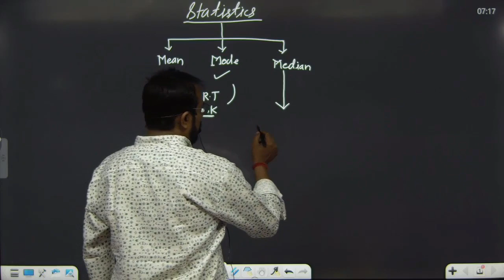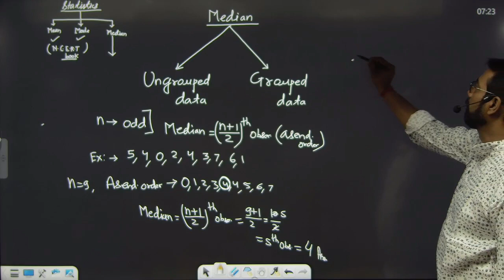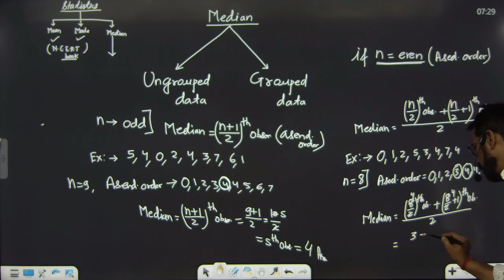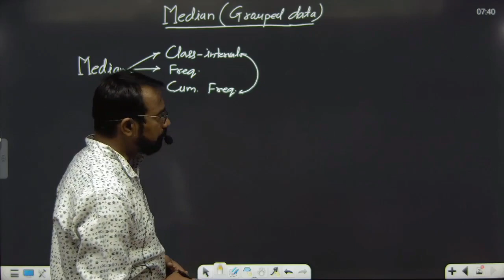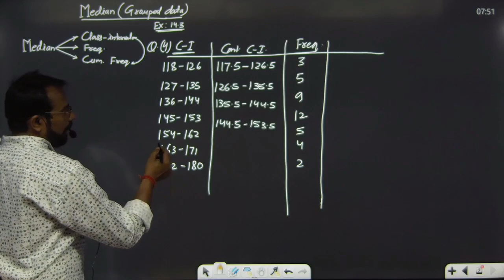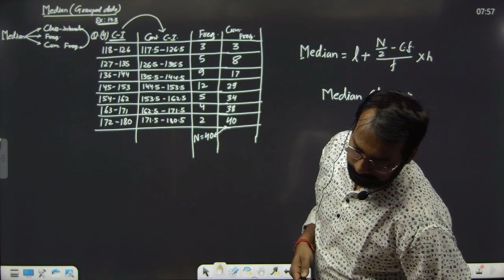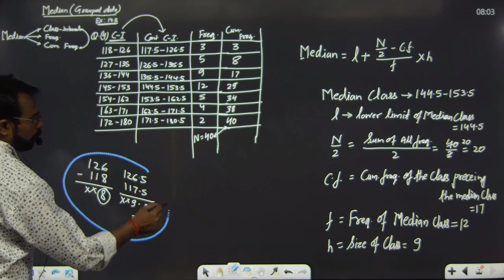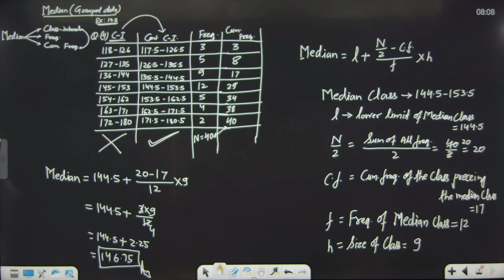MEDIAN OF GROUPED DATA I BASIC CONCEPT I STATISTICS 2022-23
In statistics, the median is the middle value in a dataset when it is ordered from least to greatest. If the dataset has an odd number of values, the median is the middle number. If the dataset has an even number of values, the median is the average of the two middle numbers.

To find the median of a dataset in class 10 or in any other grade, follow these steps:

Data Collection: Collect the dataset for which you want to find the median.

Data Arrangement: Arrange the data in ascending order (from least to greatest).

Determine the Middle Value(s):

If the dataset has an odd number of values, the median is the middle number.
If the dataset has an even number of values, calculate the average of the two middle numbers.
Here's an example:

Dataset: 7, 2, 10, 5, 1

Arrange the data in ascending order: 1, 2, 5, 7, 10

Since there is an odd number of values (5), the median is the middle value, which is 5.

So, in this example, the median of the dataset is 5.

Keep in mind that calculating the median is a basic statistical concept, and it's commonly taught in class 10 as part of a math curriculum.***About Success Zone ***